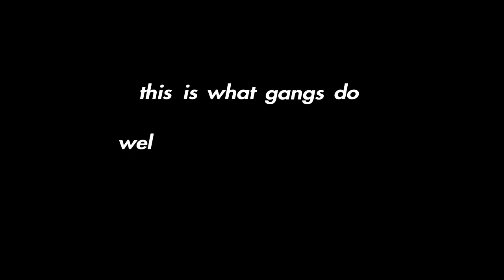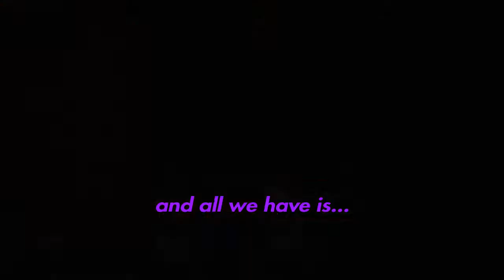This is how real gangs work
Subtitles -
White: Me
Purple: Galaxy/LowGrade
Green: Devin/Panda
Blue: Tanner/SidBtkz
Red: Jared/BtkzFifthRider
Orange: Liz/Trash